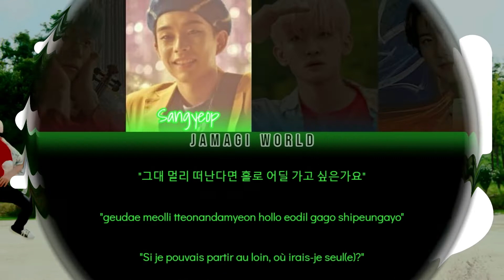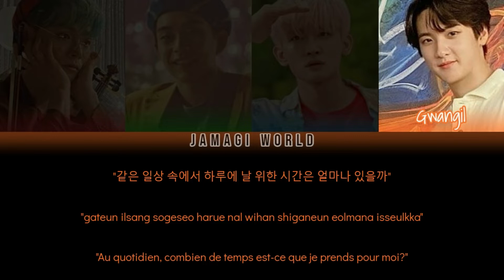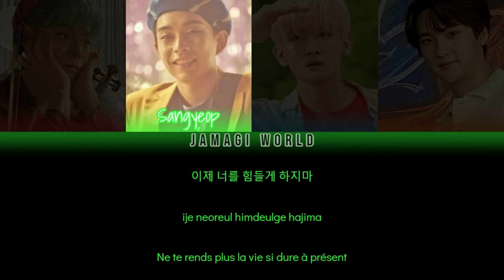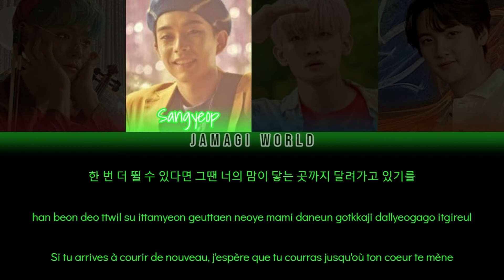[VOSTFR] LUCY (루시) - Jogging | 조깅 (Han/Rom/FR Color Coded Lyrics)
Message de la chanson :
- Il ne faut pas suivre les autres mais tracer son propre chemin pour vraiment être épanoui(e) au bout du compte.

Informations :
- Style : summer vibe
- Écrite par LUCY/ Arrangée et composée en partie par Wonsang
- Date de sortie : 2020
- Bias : Sangyeop & Yechan